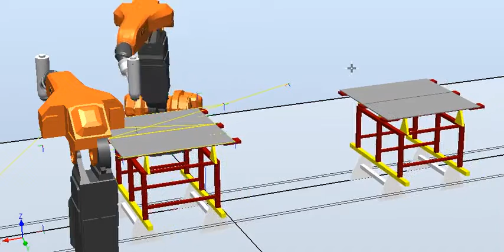ABB ROBOTSTUDIO Sim_4